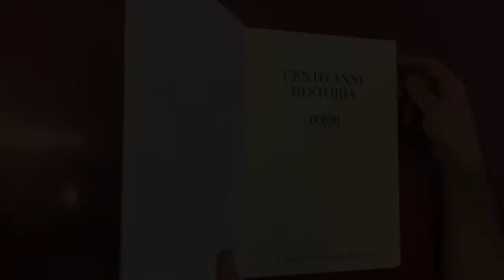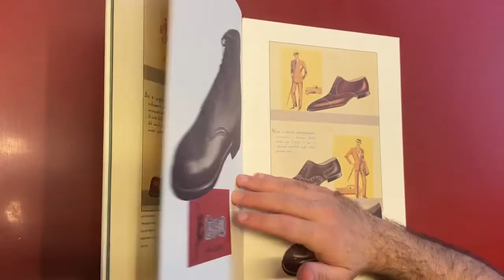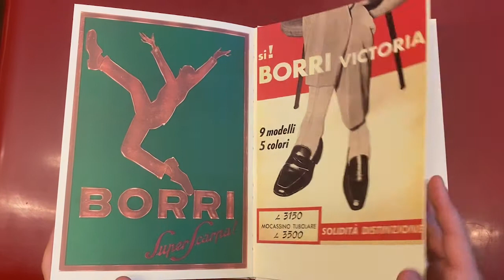Company Reading dalla Sala Rossa . Cento anni di storia - Borri 1892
Alcuni libri raccolti nella BiblHuB Sapienza raccontano storie di imprese che appartengono al passato: realtà che hanno cessato il loro corso o che, una volta acquisite da altre organizzazioni, hanno sublimato la propria natura in quella di “brand”.

Il terzo appuntamento delle letture dalla Sala Rossa continua con “Borri (1892) - Cento anni di storia”. Un volume che ci è particolarmente caro, perché parte dell’originario nucleo di company book che ha ispirato il progetto della BiblHuB Sapienza.

Il volume può essere consultato su prenotazione nella Sala Rossa della Biblioteca CoRiS.